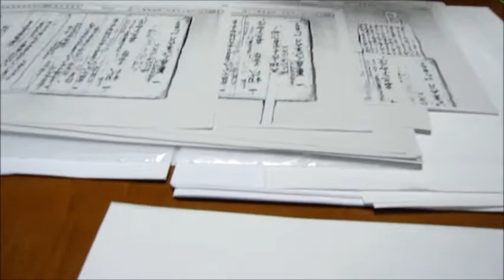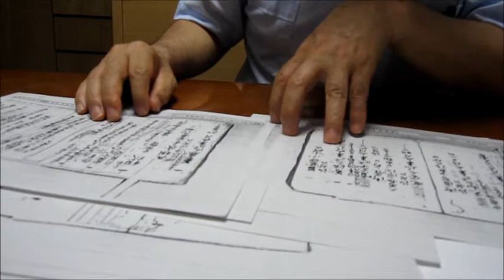Natori Ryu Lineage Video 1